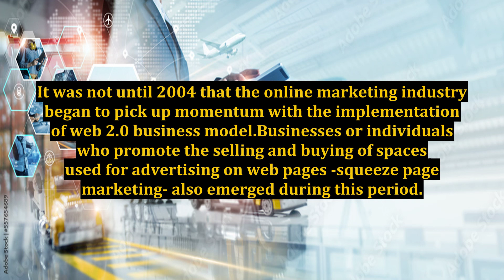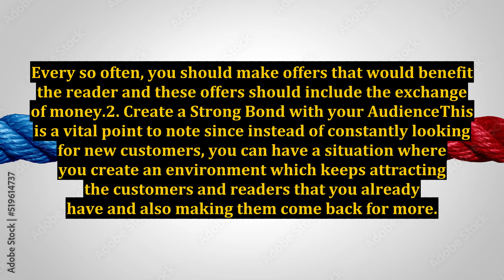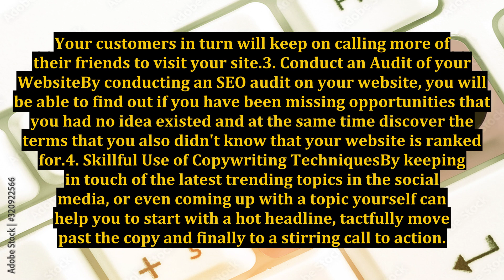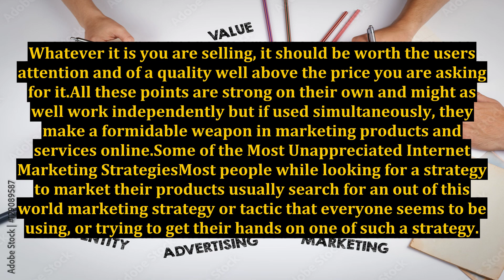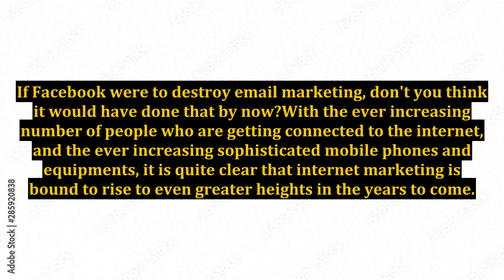What They NEVER Told You About Internet Marketing